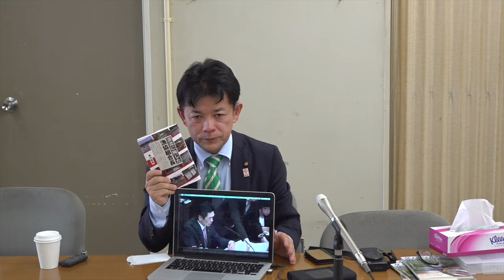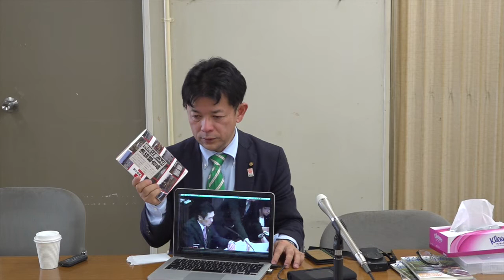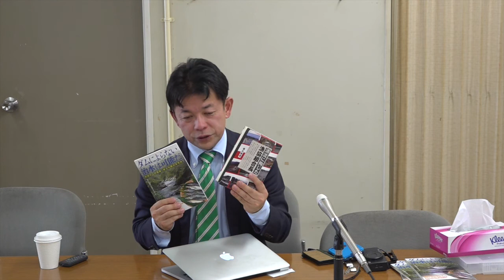草島記者会見20180329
最上小国川ダム問題の参議院質疑　川田龍平議員の質疑内容より
「清流に殉じた漁協組合長」を受けて、沼澤勝善　組合長の自死についての見解？
●漁業法についての見解？帰属するのは漁業者から漁協か？